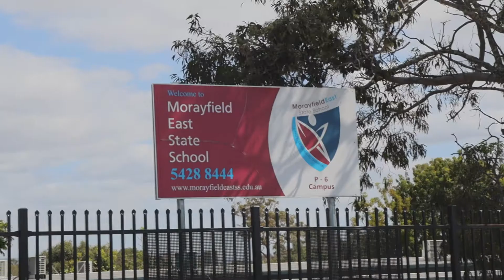Morayfield East State School with North Harbour